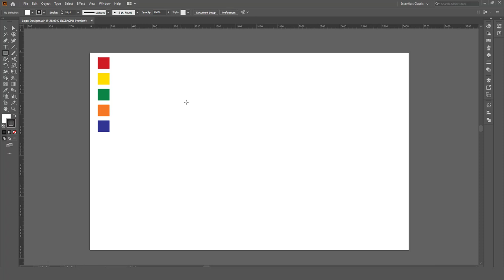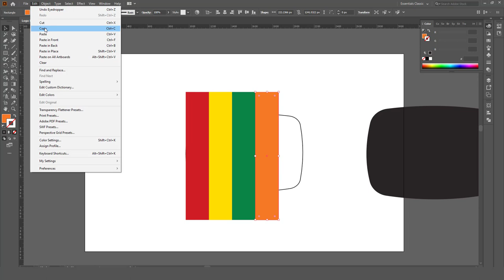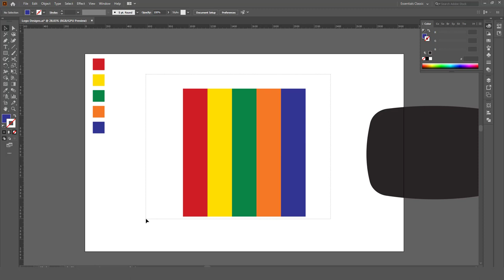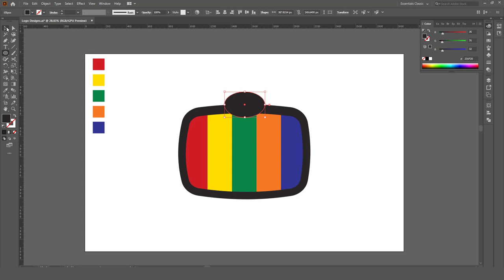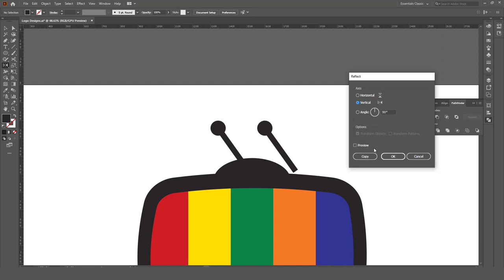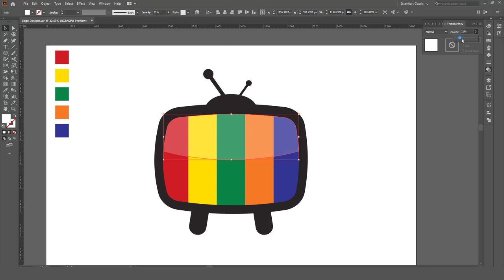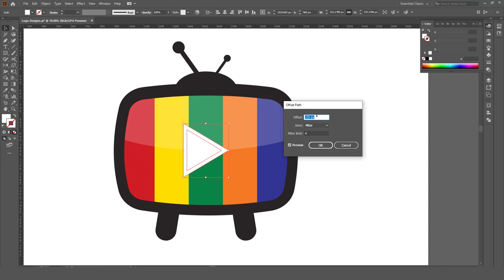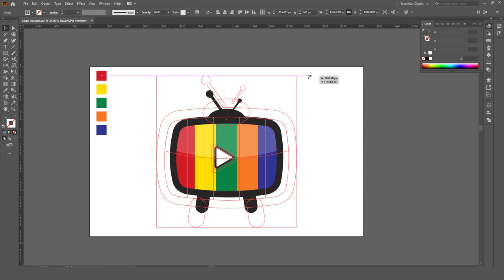TV Logo Design Tutorial Adobe illustrator Logo Design Tutorial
Hello Guys

In this video tutorial, I will show you how you can create TV logo design in Adobe illustrator.